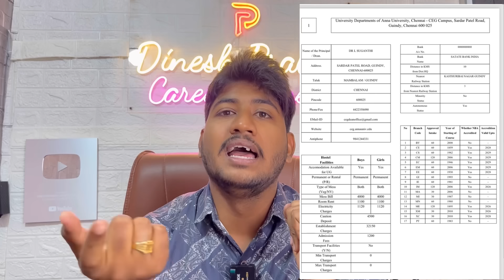23,000 Seats Increase & 2 New Courses Introducing in All TNEA Colleges|Official Update|Dineshprabhu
For Paid Choice Filling : 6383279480/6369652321